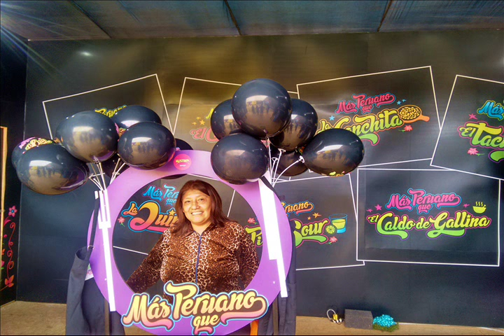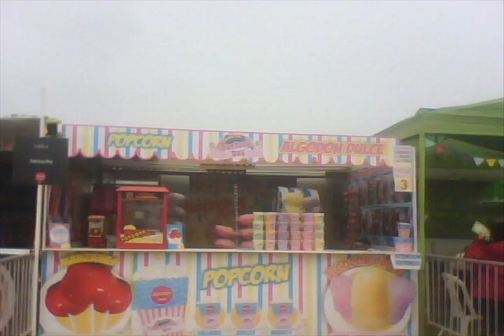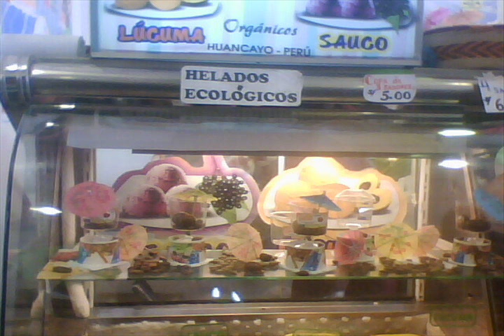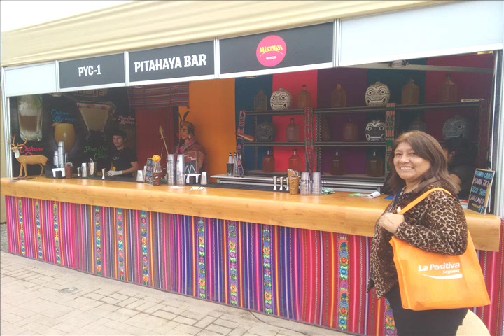MISTURA Y LA FAMILIA SANNEY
LA PASAMOS BIEN. :)